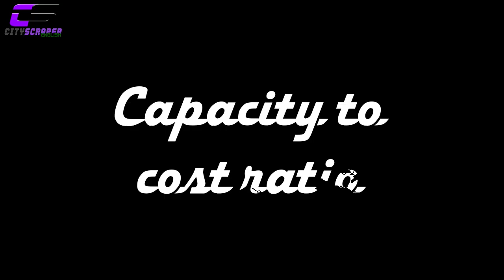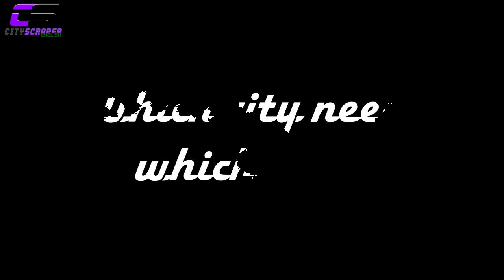Mono Rail vs Metro Rail. What is the difference between Monorail and Metro Rail? Complete Comparison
Different modes of transport are used for public transport in different cities around the world. Metro rail and monorail are very popular and effective among different types of public transport
But many of us do not know the difference between these two transportation systems.

We should understand what is the difference between monorail and Metrorail? In this video, we will try to find out which city is suitable for which. If we make a comparison of monorails and metro rails in different cities around the world, we will see that monorails are operated in very few cities as compared to metro rails.

We will also try to find out why monorails are operated in fewer cities and metro rails in more cities. So let's try to understand the differences between Metrorail and Monorail.

In this Meno Rail VS Metro Rail Comparison video we will be answering the following questions:
What is the difference between Metro Rail and Monorail?
Which is better monorail or Metrorail?
How fast can monorail go?
What is the maximum speed of Metrorail?
Is monorail cheaper than Metro?

"Shahed - Indian Fusion" is free to use anywhere as long as you credit Shahed.